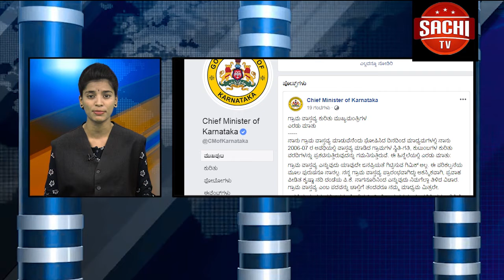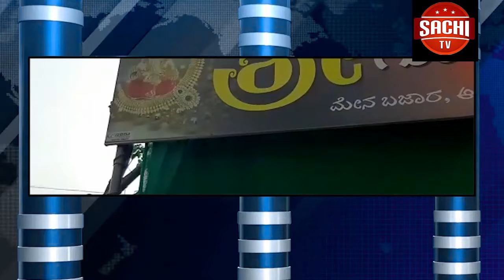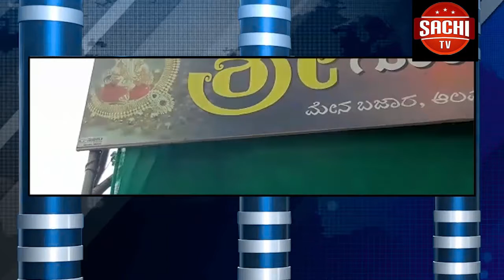ವಿಜಯಪುರದಲ್ಲಿ ಸರಣಿ ಕಳ್ಳತನ ಮುಂದುವರೆದಿದೆ.ಖದೀಮರು ಲಕ್ಷಾಂತರ ಹಣ ದೋಚ್ಚಿಕೊಂಡು ಪರಾರಿಯಾಗಿದ್ದಾರೆ